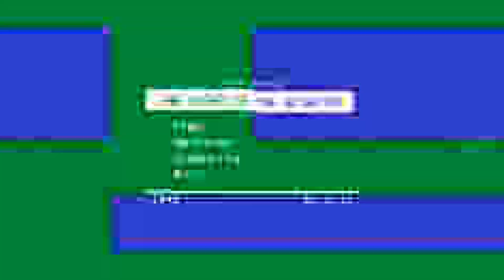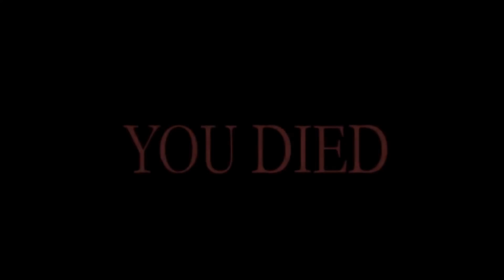I'M TRAPPED WITH PSYCHO SCISSOR MURDERER | Night of The Scissors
This horror game is about a burglar trying to still money but ends up being trapped with a strange man with scissors.